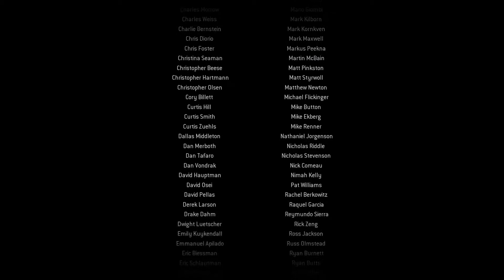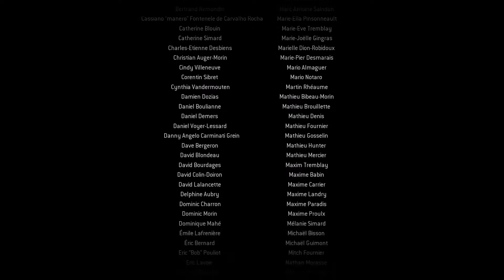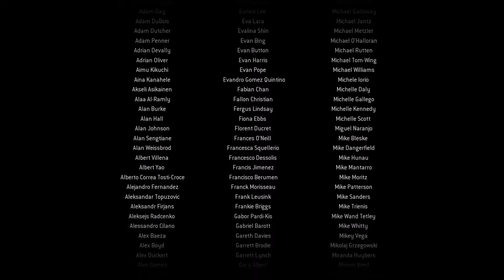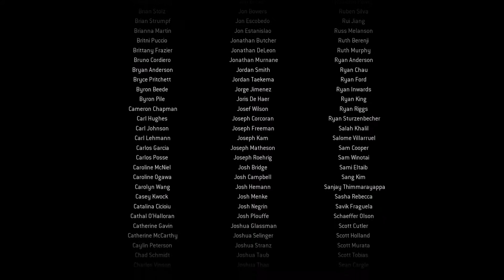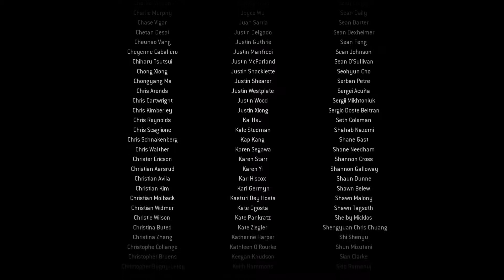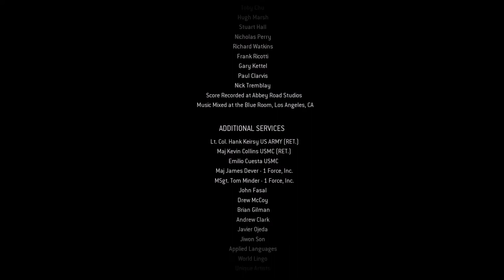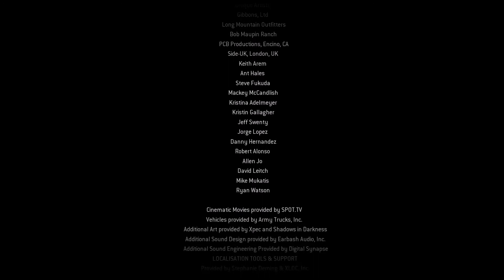Call of Duty Modern Warfare Remastered Ending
It is a very very late video, but I just wanted to upload it anyway, and see how much trouble I had getting it done with Veteran mode...